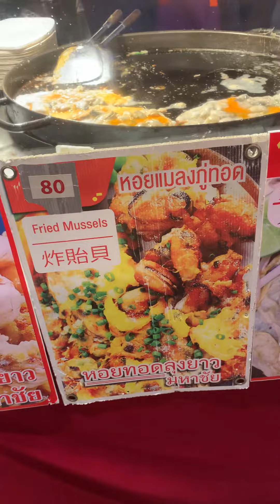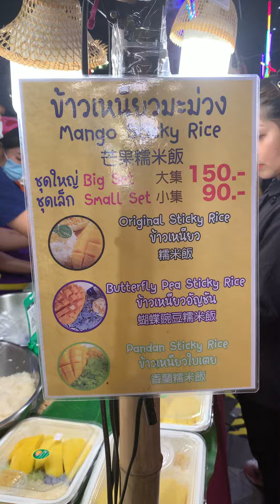fried oysters, mussels, shrimps, squid, seafoods are the best in ICONSIAM **yummy**🇹🇭💕😋🇺🇸